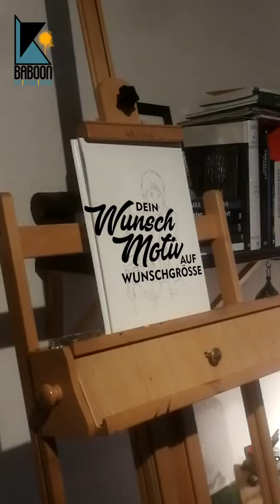BABOON ART - Porträt (Acryl auf Leinwand)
Dein Wunschmotiv auf Wunschgröße - 100% Individuell!